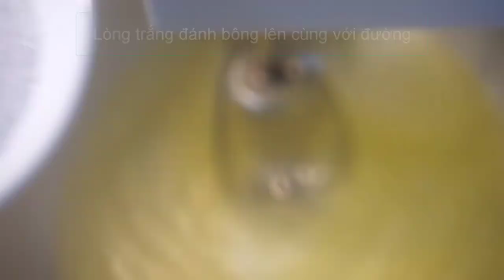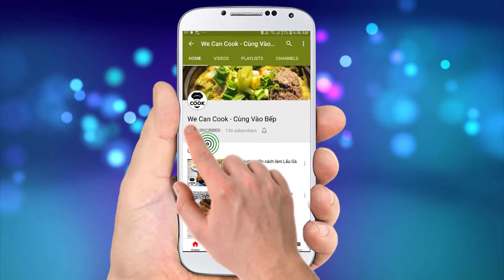CÁCH LÀM BÁNH FLAN GATO BÔNG LAN SOCOLA (Chocolate Gateau Flan)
Cách đây ít lâu, mình vô tình lướt mạng thấy có bài chia sẻ về loại bánh khá độc đáo và đẹp mắt. Đó là bánh Flan Bông Lan hay còn gọi là Flan Gato. Một sự kết hợp ngọt ngào giữa bánh Flan béo mịn và bánh Bông lan xốp mềm thơm lừng hương Socola. Cả hai như hòa vào nhau đẩy vị giác của bạn lên một nấc thang như thiên đường. Quả là một món tráng miệng không thể thiếu trên bàn tiệc nhé! Mời cả nhà cùng vào bếp nào!

@ Các bước thực hiện:
Bước 1: Thắng caramen
- Cho đường hòa nước vào chảo nấu sôi. Khi hỗn hợp chuyển sang màu nâu vàng thì vắt chanh cho vào khuấy đều
- Đổ hỗn hợp caramen đang nóng vào khuôn bánh tráng đều.
Bước 2: Lớp bánh Flan
- Cho lòng đỏ và lòng trắng trứng vào thau khuấy đều.
- Nấu hỗn hợp sữa tươi, whipping cream, đường, vani tan vào nhau.
- Cho hỗn hợp trứng đánh đều vào hỗn hợp sữa trên sau đó lọc qua rây để riêng.
Bước 3: Lớp Bông lan Socola
- Tách lòng đỏ và lòng trắng riêng.
- Lòng đỏ khuấy đều với sữa tươi, muối, vani
- Lòng trắng đánh bông lên cùng với đường.
- Cho 1 ít hỗn hợp lòng trắng vào lòng đỏ fold trộn đều sau đó đổ ngược vào lại lòng trắng fold đều.
- Rây bột mì từng đợt vào hỗn hợp lòng trắng đỏ trên rồi fold trộn đều.
- Hòa dầu ăn với bột cacao. Sau đó cho hỗn hợp cacao vào hỗn hợp bột trên rồi fold đều.
Bước 4: Nướng bánh
- Cho hỗn hợp bánh flan vào khuôn đã tráng caramen rồi đổ từ từ hỗn hợp bông lan lên trên.
- Mở lò nóng trước 15 phút, lót lớp khăn dưới khay nướng rồi đặt khuôn bánh lên trên.
- Đổ nước sôi vào khay nướng rồi bật lò ở 150-160 độ trong 60-70 phút.
- Bánh chín bằng cách kiểm tra que tăm không dính là ok.
- Cắt bánh rồi lật ngược bánh lại trên đĩa và thưởng thức nào.

+ Lưu ý:
- Để bánh Flan mềm mịn thì phải lọc qua rây và lót khăn dưới khuôn để chống sốc nhiệt.
- Khi thắng caramen nhớ quan sát từ lúc chuyển vàng sang nâu rất nhanh, tắt bếp cho chanh liền tránh chuyển màu đen.
- Khi đổ hỗn hợp bông lan vào khuôn đổ ít từ từ tránh đổ mạnh ảnh hưởng lớp flan.
- Thời gian nướng bánh sẽ khá lâu 60-70 phút hoặc tắt bếp để thêm 15 phút cho bánh chín hẳn. Đặc biệt lớp flan bên trong lâu chín.
- Vì bông lan sẽ ngấm đường caramen nên khá ngọt, các bạn có thể giảm 1/2 (1/3) lượng đường trong bánh để cân bằng vị ngọt.

@ Nguyên liệu gồm:
+ Thắng caramen:
1. Đường: 200gr
2. Nước: 100ml
3. Chanh: 1 quả

+ Lớp bánh Flan:
1. Trứng gà: 4 quả
2. Lòng đỏ: 2 quả
5. Đường: 100gr

+ Lớp Bông lan Socola:
1. Bột mì số 8: 110gr
2. Đường: 80gr
3. Sữa tươi: 25ml
4. Dầu ăn: 25ml
5. Bột vani: 1gr
6. Muối: 1gr
7. Trứng gà: 4 quả